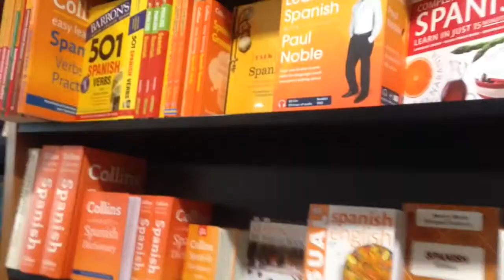Spain 2016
Decided to put together some of my favourite clips from Spain this summer.